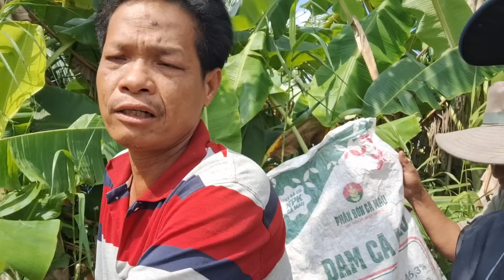Căng Thẳng Giữa Cò Lái Và Chủ Ruộng #938| Giải Trí Miền Tây